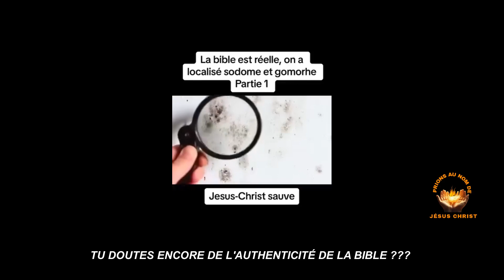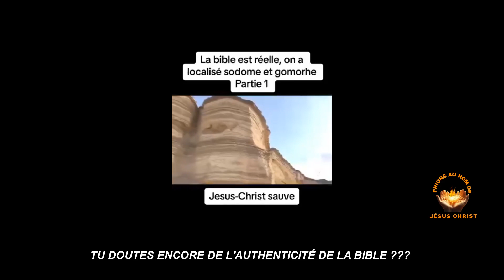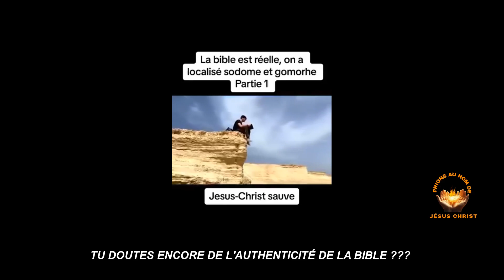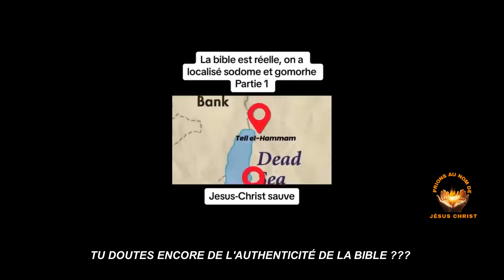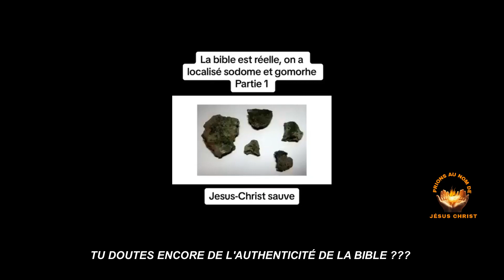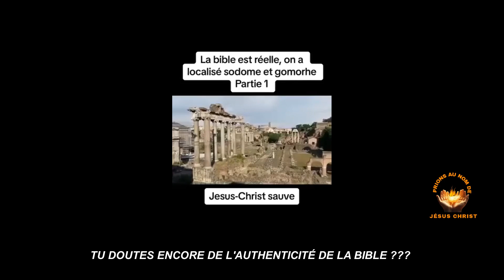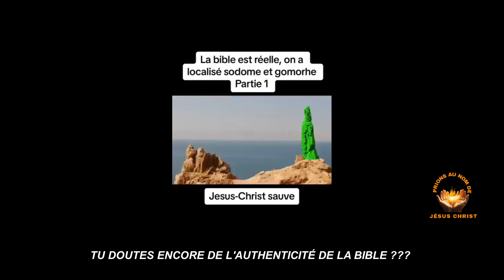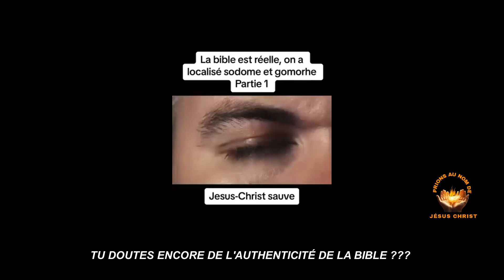TU DOUTES ENCORE DE L'AUTHENTICITÉ DE LA BIBLE ?